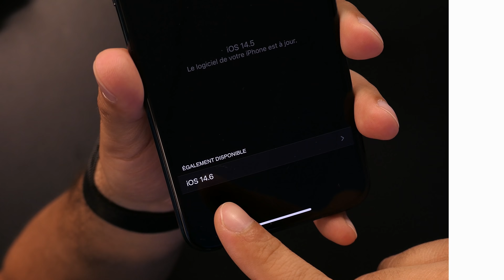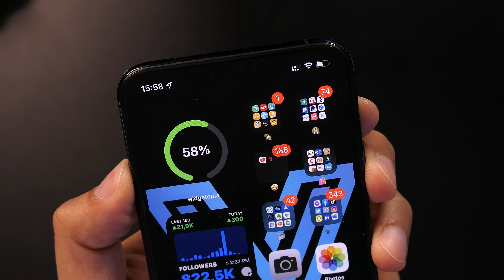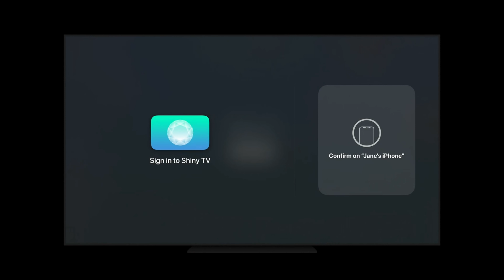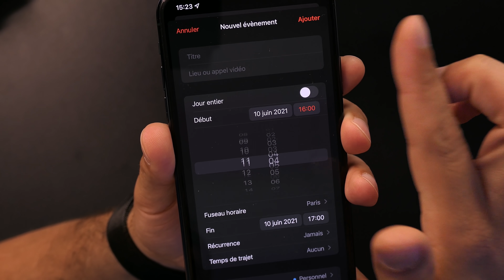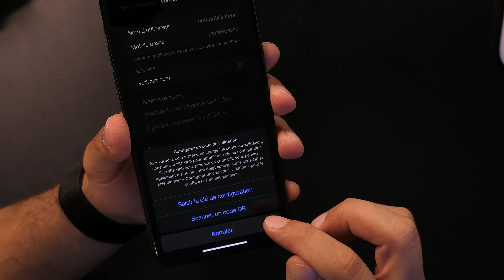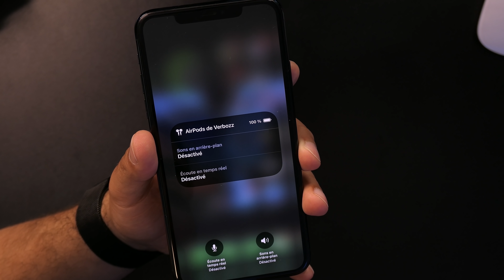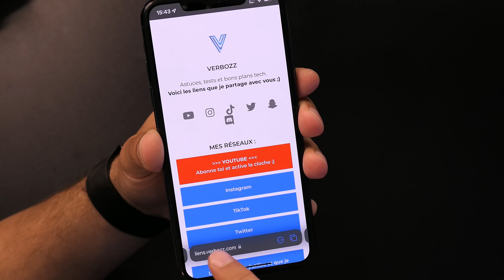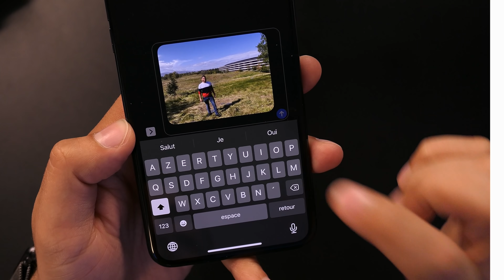iOS15 : LES NOUVEAUTÉS CACHÉES ( iCloud GRATUIT ? FaceID pour éteindre l'iPhone ? )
Nous avons déjà eu beaucoup d'informations sur les nouveautés d'iOS15 avec sa version beta 1. Mais Apple nous avait caché d'autres nouveautés d'iOS 15 beta dont nous avions pas encore entendu parlé. On parle donc des secrets d'Apple concernant la nouvelle version d'iOS pour iPhone et iPad prévues pour l'automne 2021.

Rejoignez cette chaîne pour bénéficier d'avantages exclusifs et avoir accès à mes futures vidéos en avant-première :

---[ Sommaire ]---
0:00 : Intro
0:47 : Choix de la mise à jour iOS15
1:30 : Stockage iCloud gratuit
2:21 : Localisation iPhone / iPad
3:18 : AppleTV FaceID
4:07 : Les fonctionnalités de retour
5:14 : Photos iOS15
5:43 : Applications iPhone sur iPad
6:15 : Authentification à 2 facteurs intégrée
7:01 : Son AirPods
7:52 : Shazam Kit
8:33 : Safari iOS15
8:58 : Glisser déposer
9:25 : FaceID pour éteindre l'iPhone